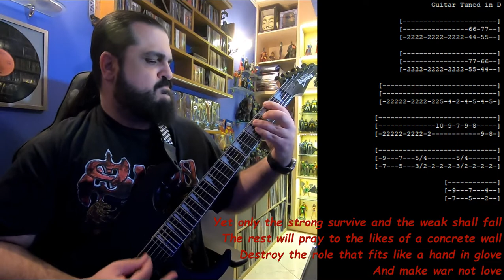Pro-Pain - Make War (Not Love) (guitar cover)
Music and lyrics by ProPain
I am NOT the owner and I do NOT claim any of the copyrights.
This video is made just for fun and to pay tribute to the artist.

The gear that I used for this video:
Guitars : Ibanez GRGR121EX
Amp : Line 6 Spider 3 75 watt
Microphone : Shure SM57
Camera : Go Pro 7 Black